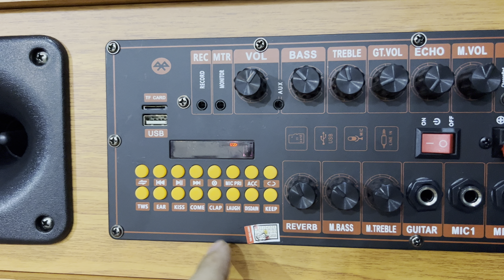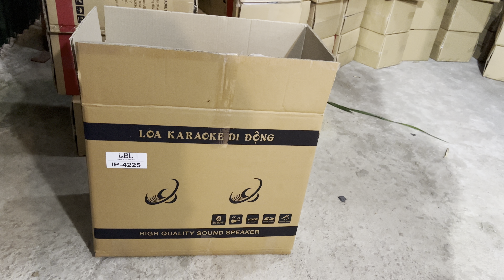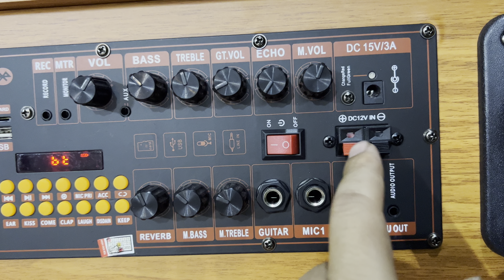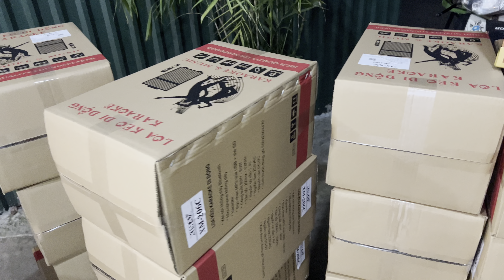LOA KÉO LOA KARAOKE LOA DI ĐỘNG DÀN ÂM THANH. TỔNG KHO THÀNH ĐƯỢC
Mua Hàng 👉
THÀNHĐƯỢC với phương châm THÀNH + TÍN
- THÀNH : Thành Thật + Trung Thực .
- TÍN : Uy Tín - Tận Tâm - Nhiệt Tình - Trách Nhiệm.
🏫 Lam Sơn - Minh Cường - Thường Tín - Hà Nội 🏫
 Thành Được 🤝 Nói Được - Làm Được 👉 UY TÍN NHƯ MỐI TÌNH ĐẦU ✅